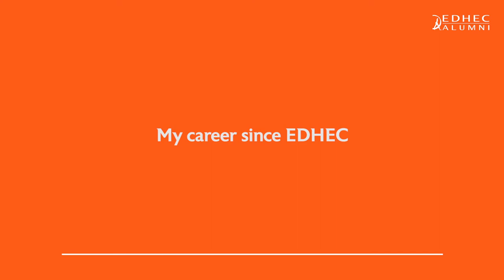Xavier Mufraggi (EDHEC Master 1999) welcomes Master students in the EDHEC Alumni community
(English subtitled version) Xavier Mufraggi, Président and CEO Club Med EMEA, welcomes Master students in the EDHEC Alumni community. He describes his career, the benefits of the EDHEC Master's programme. He shares his advice to succeed and speaks about the EDHEC Alumni community.
et toutes nos infos, actus et espace réservé aux étudiants et diplômés EDHEC sur notre